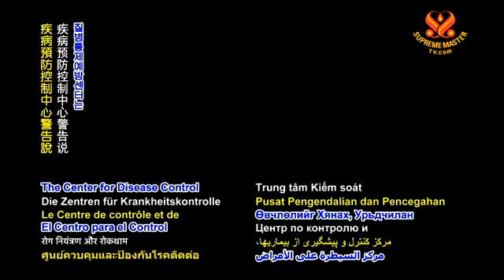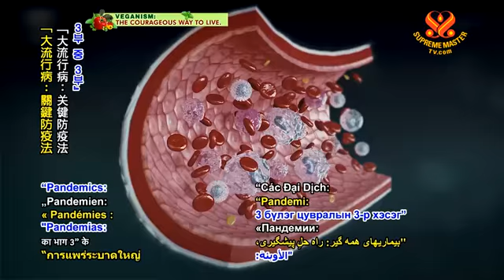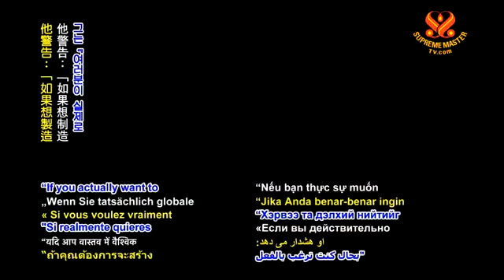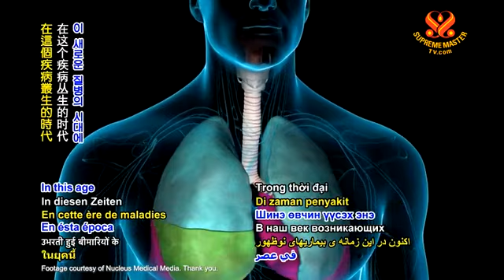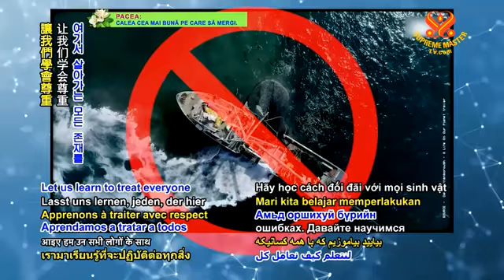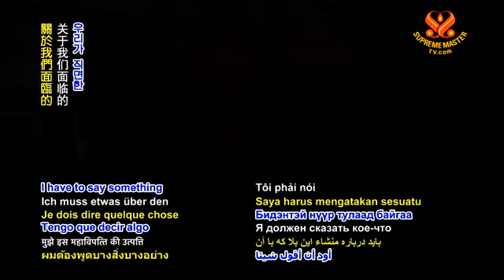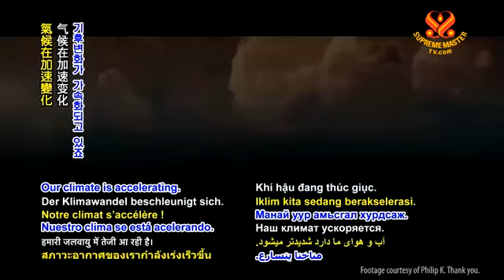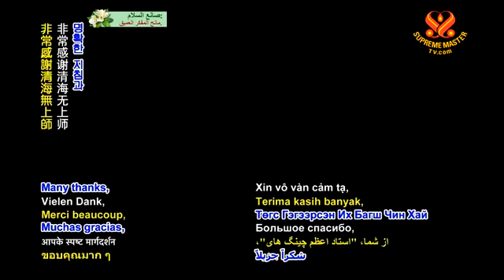Pandemics The Key to Prevention P3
The threat of future zoonoses or animal-transmitted diseases is even more concerning. Currently, over 72 billion land animals are slaughtered for human consumption every year. And what’s even more troubling is that many of these animals were raised on factory farms. For years, world health experts have warned about the dangers of factory farms as uncontrolled sources of new viruses. World organizations recognize the need for international regulation of the livestock animals’ industry. Pandemics are immensely costly, both in terms of lives lost and economic costs, and most of them come from animals. Raising livestock animals and meat consumption are also the major causes of climate change, deforestation, pollution, and loss of wildlife. Ed Winters, aka “Earthling Ed,” is a vegan educator from London, England. he explains that meat consumption has been the root cause of many of the world’s deadliest diseases. As such, eating meat can no longer be considered a “personal choice.” Dr. Michael Klaper, a highly acclaimed physician, consultant, and speaker, believes the current pandemic is a warning. Dr. Klaper: “I have to say something about the origin of this scourge that we’re facing. This was not a random event. It has to do with the confinement and slaughter and eating of animals.” For more than three decades, Supreme Master Ching Hai has been reminding us about the bad karma we incur from eating meat and the need to adopt the compassionate, plant-based lifestyle. The current situation is so critical that in March 2020 Master sent an “URGENT Message to All World Leaders and Governments.” “The WORLD IS BURNING, threatens to get worse any moment, HUMANS AND ANIMALS PERISHING at an alarming rate. Heavens and Earth are plaguing us with ever new, more strange diseases. Destructive signs are evident everywhere. WARNING SIGNS ARE AMBER and obvious around our world! Our climate is accelerating. So, stopping these brutal, murderous businesses is the fastest way to cool our Earth. And this VEGAN LAW IS THE MOST EFFECTIVE WAY TO SAVE OUR WORLD.” Many thanks, Supreme Master Ching Hai, for your clear guidance and direction. We pray that all beings soon adopt the noble, compassionate vegan lifestyle.